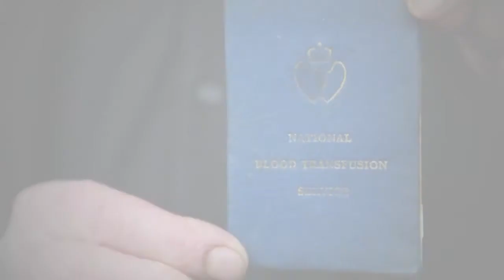Fancy Sharing a Pint With Me?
Guy Wolstencroft, 41 from Knutsford, Cheshire will be running the tough Windermere Marathon on May 16th, and he is asking people to show their support by donating a pint of blood. Many runners ask friends, family and colleagues to donate money to a charity for such events, but instead of a cash donation Guy is inviting everyone to share a pint with him.